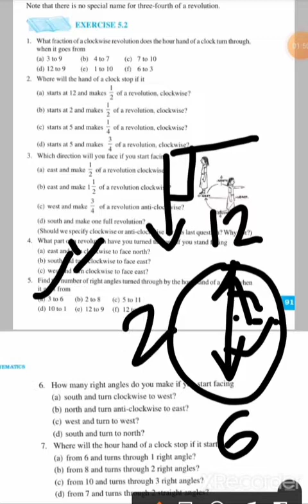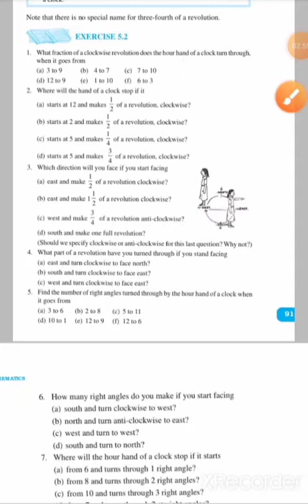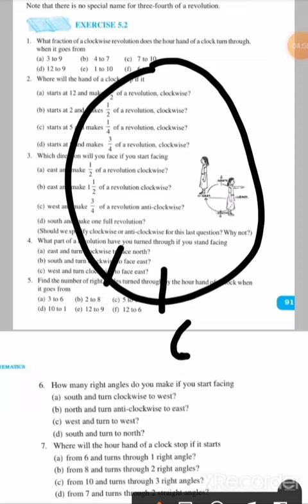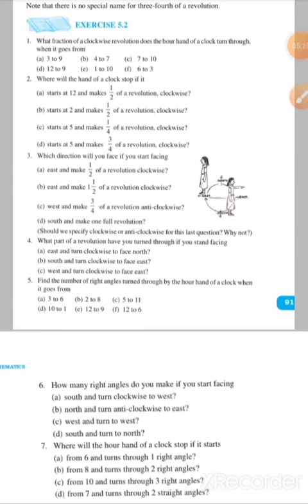Class 6 Ch 5 Ex5 2 Part 3